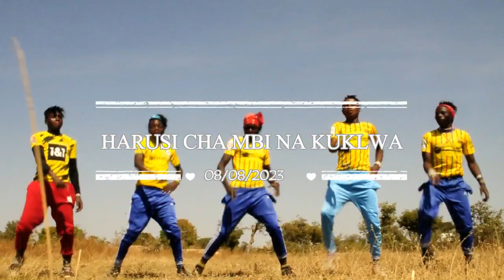Lyamate Boy-Harusi ya Chambi na Kulwa (Official Video 2023) by 𝐏𝐞𝐭𝐞𝐫𝐌𝐚𝐜𝐨𝐦𝐩𝐮𝐭𝐞𝐫𝐍𝐳𝐞𝐠𝐚